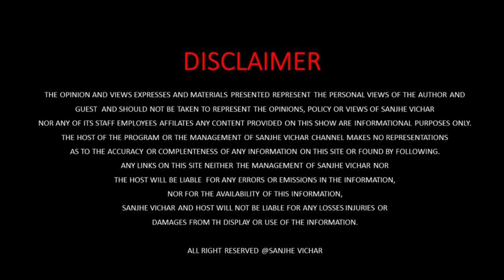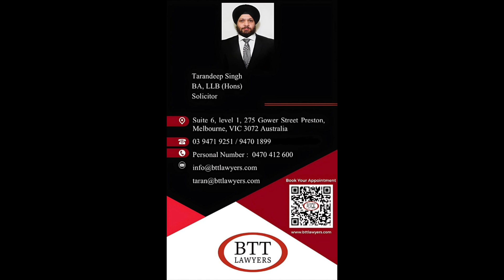ਧਰਤੀ ਹਵਾ ਤੇ ਪਾਣੀ ਤਿੰਨੋ ਗਦਲੇ ਕਰਤੇ ! Joginder Singh ! Sahitak Darbar August 2024 ! ਸਾਹਿਤਕ ਦਰਬਾਰ ਅਗਸਤ24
ਧਰਤੀ ਹਵਾ ਤੇ ਪਾਣੀ ਤਿੰਨੋ ਗਦਲੇ ਕਰਤੇ
Joginder Singh
Sahitak Darbar August 2024
ਸਾਹਿਤਕ ਦਰਬਾਰ ਅਗਸਤ 2024
Sanjhe Vichar
Makhen Brar